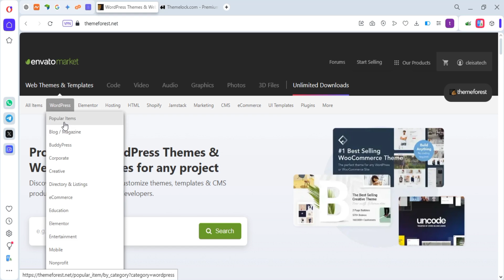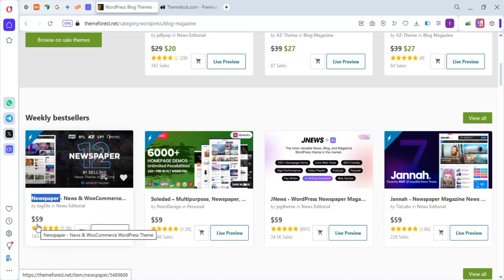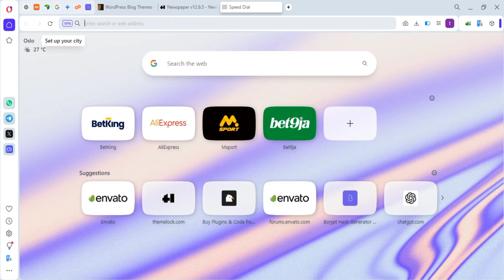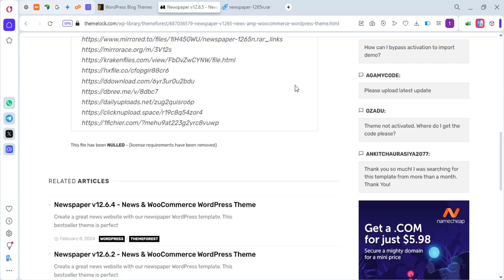Get Almost Any Envator Themes for Free